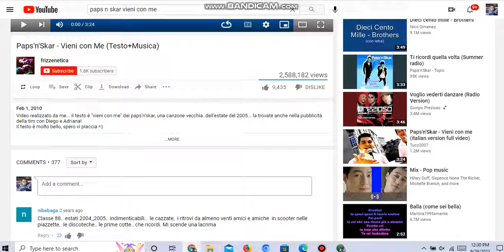Vieni Con Me 2017 vs 2022 Return Accept Ma Home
Raymen pin come home to ewa beach better backing on home to Ewa beach his Mom Ma Home BTS DO A 5 on tell Western Ribbon Necktie soon always back home soon okay Yes Park Yoochun Hilary duff 2017 Trandy Crewmen Kirby Crying Cay Ratellite home soon okay Yes Adam Jack Jo in sung his again okay Come Clean Logan Lerman Dylan Everett PC over home jang eui soo memory okay Yes Wincestiel Laptop for Christmas back again okay Yes Mom Dad Joseph Lucas okay Yes Samk Dake Castrie Kintaro akiyama Hide Away Boa Kirby trandy crewmen soon okay Yes No hug okay chill out okay Danny Lim and Evan Ghang Keonji Lee to Peachmilky and Kalo Hentrendy Will Sonny and Paul Christopher Sean Chandler Massey and Freddie SMith not Guy Wilson again okay Gay Love Crying Drama Devin Freeman Kevin Norman The Legendary Lackey GTA 5 SA Kirby Cran Miani Jo jung Suk Lee Hyun Woo Jann Lee AKira Jacky Rig Western white okay Kang Chan Jae Woo RaymenPin LyndaTrangDai ReyPin KirbyCran MarieRose Leifang DOAkokoro Jannlee DOArig JackyDOA DOaAKira Lynda Trang dai Take it easy okay Christmas

thumpsdownsamjaredleftsidearmcrossed No Armcrossed Left and Standing Tray to not at left not Red and Blue okay NoBlueNecktieSamandNoRedNecktieDean Danny Lim Evan Ghang Keonjik Lee Crady Rang Roof Mech Ugly eek With that Crut Face Make him or her Brownie Brustin in Makeover Kyosuke Kagami

Sophie Monk Namie Amuro Peachmilky Remastered Hilary Duff Clark x Bruce Return Begin Superbat Superman Batman always Sad Come still home come home milky way River Flows in you